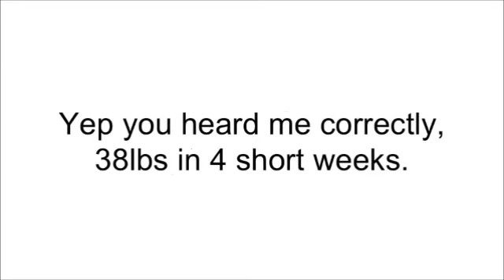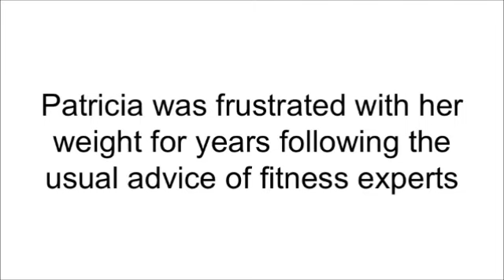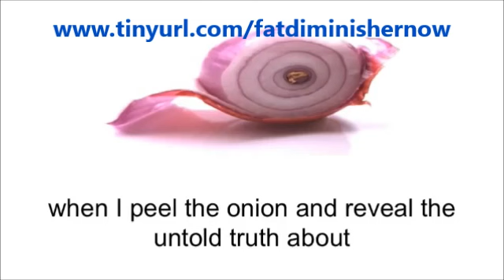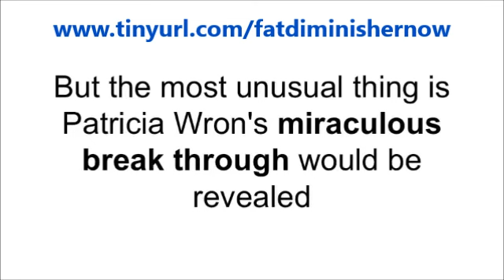Fat Diminisher Review | Amazing Fat Diminisher Review By Wesley Virgin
Fat Diminisher Review: You will find out the exact list of foods that will remove every toxin, free radical and heavy metal from your body to free up unused energy that will have you feeling light and young again.

Feel a legal natural high throughout your body in the next 24 hours hearing the voices of your co workers asking that happy drug you are taking!

Get the best sleep of your life starting tonight because now you are using the all natural sleep aids that put you to sleep instantly. Fat Diminisher Review

You will kick colds, headaches and sickness to the curb, and reduce the risk of serious conditions, such as cancer, diabetes or heart diseases

You will experience the feeling of throwing your cholesterol and high blood pressure pills down the drain because you have miraculously regenerated every cell in your body. Fat Diminisher Review

Roads and tips are varied to reduce the weight, but the body regain his girth Once back to eating normally. But there are five Fat Diminisher ebook pdf tips will help you definitely lose weight without having to starve yourself.

Who would not want to lose weight and follow a strict food fevers and exhausts himself a workout to get rid of excess weight. Fat Diminisher Review

Obesity has become a serious phenomenon of public concern in many countries and there were many ways and forms of Weight Loss for the prevention of obesity on the health risks that cause many cases of illness as a disease, heart disease, arthritis and circulatory problems and stroke.

Fat Diminisher Site said fifth-mail tips can be adopted to ease the weight permanently, without any diet or overly strict regime change in dietary habits Daily:

1. Eat slowly and chew well

Eating quickly increases the desire to continue eating, feeling of satiety and fullness stomach does not start until after about 20 minutes of a meal for the movement of information on the effect that “the stomach is full” to the brain.

So try eating meals slowly and little consumption of food.

2. Recognize the importance of carbohydrate-rich foods “healthy”

Most diets recommend avoiding carbohydrate-rich meals but very important, important choice of food rich in carbohydrates is essential for the body, for example wheat remain for a long time in the stomach and gives a sense of satiety.

In addition, turning meals rich in carbohydrates from high blood sugar level quickly and clog excessive appetite. Fat Diminisher Review

3. A lot of drinking to address hunger

You can overcome hunger by drinking a glass of water or tea to fill the stomach. As well as diets rich fluids are essential to a healthy diet large size and provide few calories to calories.

4. Stay away from carbohydrates “harmful”

Food items that contain high levels of carbohydrates, such as white flour products, potatoes or rice, raise blood sugar levels excessively and does not give a sense of satiety for a short time, unlike food items that contain high proportions of whole grains, they are flying out of blood sugar levels slowly and gives a sense of satiety for a long time.

5. Choose a proper food and enjoy because they eat

You should not neglect even enjoy eating through a healthy diet, healthy choice of food cooked and consciously prepare and enjoy the meal because they eat and enjoy with all the senses gives a feeling of happiness, and enhances the body’s ability to also relieve the weight.

Is Fat Diminisher System Scam?

Fat Diminisher System is best Fat Loss Program work in effective way, download Fat Diminisher System Risk-Free Now!!. Fat Diminisher Review

Fat Diminisher Review
Fat Diminisher Wesley Virgin
Fat Diminisher System
Fat Diminisher Program
Fat Diminisher Book